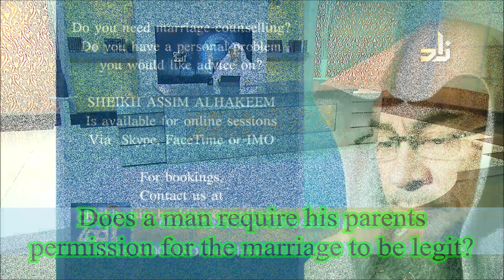Does a man require his parents permission for the marriage to be legit? | Sheikh Assim Al Hakeem